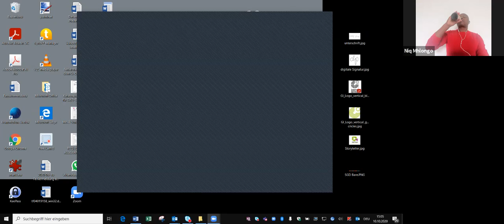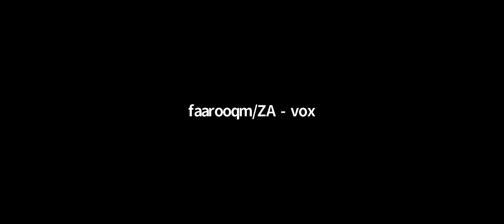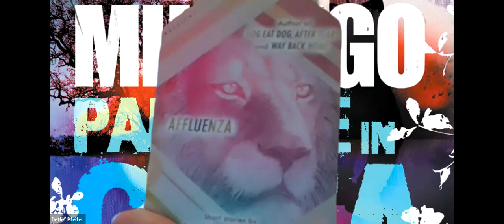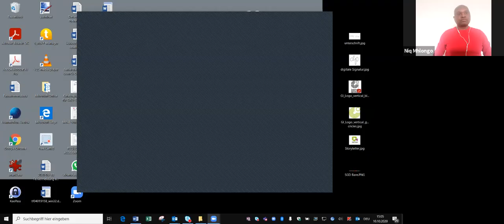Virtually Yours #01 with Niq Mhlongo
Virtually Yours is a new series that brings you to the centre of contemporary African literature with discussions between leading African authors curated by Zukiswa Wanner and hosted by Goethe Namibia.
Niq Mhlongo’s newest novel Paradise In Gaza launched at the new Goethe Namibia series Virtually Yours on October 10, 2020. He was moderated by author and publisher Zukiswa Wanner.

The first in the series of virtual gatherings was South African award-winning author Niq Mhlongo. Mhlongo is the author of the novels Dog Eat Dog (2004), After Tears (2007), and Way Back Home (our review) (2015) and the short story collections Affluenza (2016) and Soweto Under The Apricot Tree (2018). He recently edited the Jonathan Ball published essay collection Black Tax: Burden or Ubuntu? (2019)
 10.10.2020